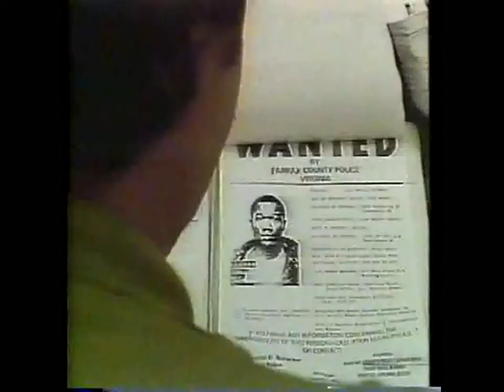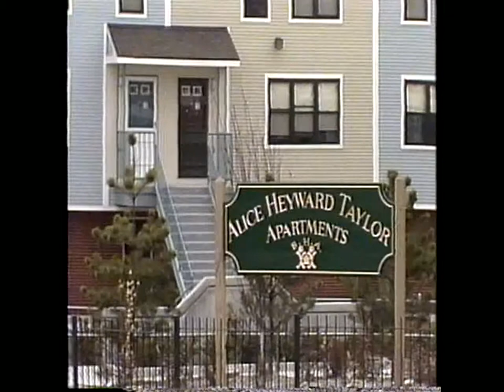Crime File: Crime and Public Housing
This video was filmed in 1990. This Crime File video presents a segment on an effective public housing crime prevention program in Boston, Mass., followed by a panel discussing key issues in crime control in public housing.

Crime File was a series of videos released between 1984 and 1990. They reflect the state of research and the criminal justice system at the time they were produced. Crime File was produced by the Police Foundation under a grant from that National Institute of Justice.